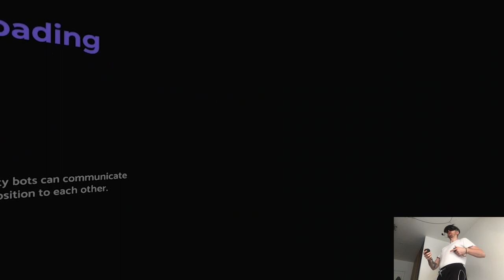TESTING SECTOR - Vertigo 2 | Part 25 Playthrough | Meta Quest Pro VR (Virtual Desktop)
Hi

I prepared a small accessory clip for tomorrow in case nothing releases which seems to be the case from the news I've got, two weeks in a row damn, I don't think we've had that long of a pause since maybe even Q1 times, I'd remember cuz comparing to the usual routine it doesn't even touch the progress I'm making now, so abnormally high like I don't even think after coming back from the vacation I'll have a reduced video stock lol. I'll be on the lookout for the new stuff per usual, guess I'll just head back to VR right.

Short PC specs:

i9-9900KS
RTX 2080ti
32GB RAM 3200MHz
2TB SAMSUNG 970 EVO PLUS M.2